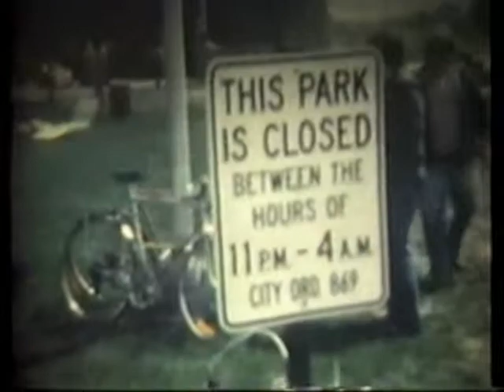1979 Madison Wisconsin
A film I shot as a Radio,TV and Film Major .. as an undergraduate attending the University of Wisconsin.